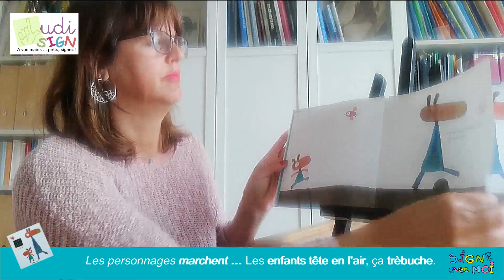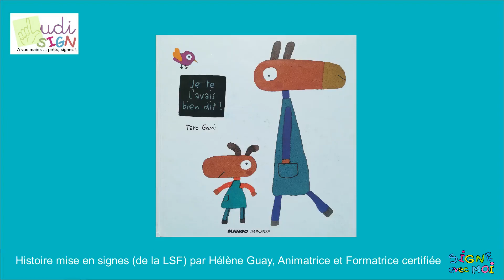"Je te l'avais bien dit !" de Taro Gomi. Histoire en signes: Hélène Guay